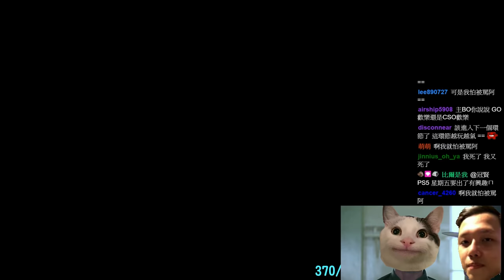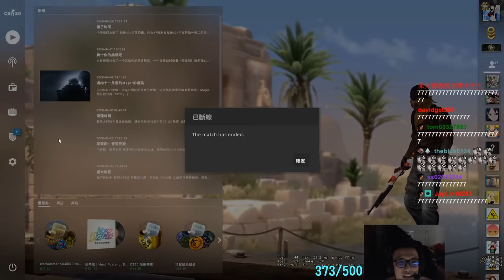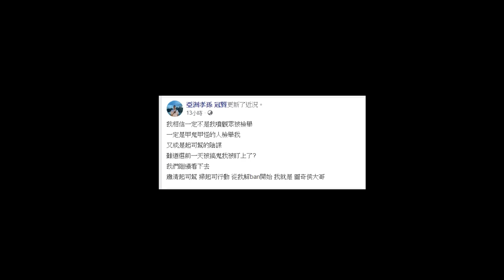【冠賢】 歐郎的ABC告嘎D，遇到外國人講不出話來嗎？不要怕冠賢教練溝通教學 ，一次教你學會